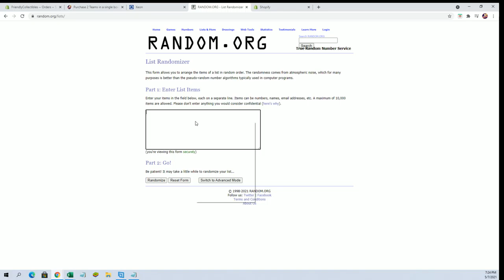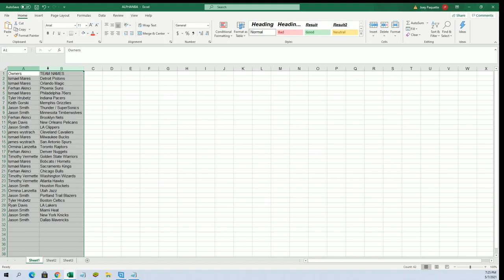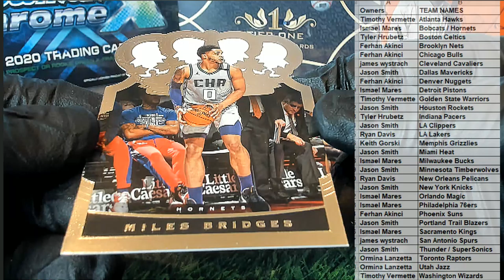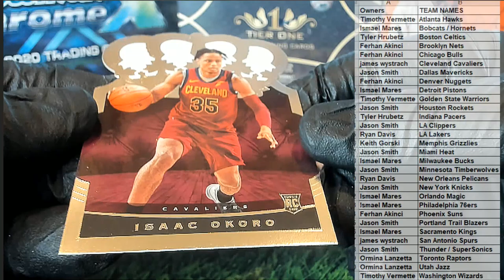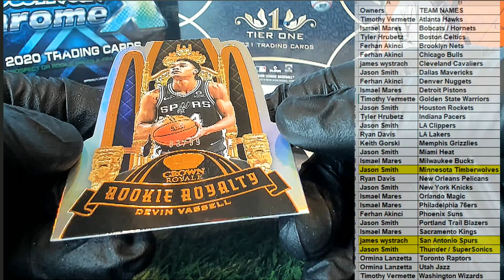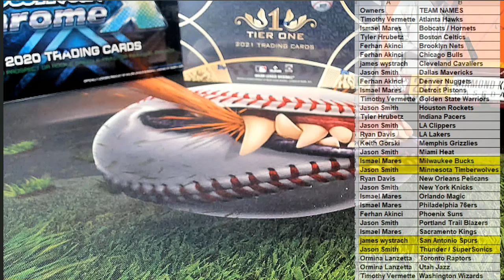202021 Panini Crown Royale Basketball Hobby ID 21CBKBOTT301